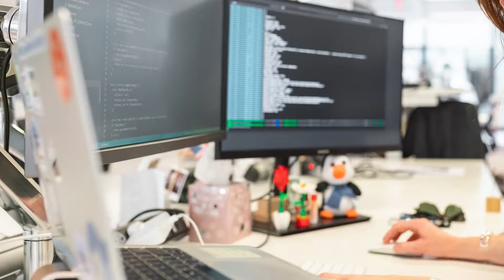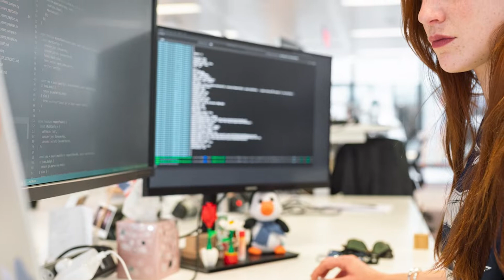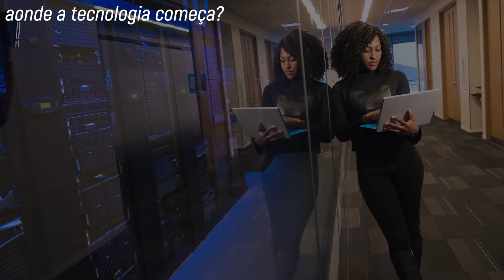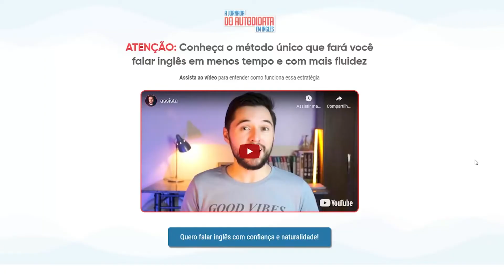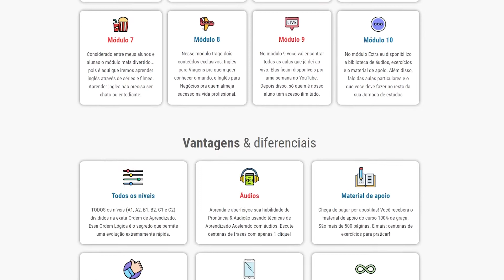ENGENHEIRO PRECISA SABER INGLÊS? | ENTENDA POR QUE É IMPORTANTE!!!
📐Engenheiro precisa saber ingles? Ingles é fundamental na engenharia? Por que engenheiros precisam saber ingles? E justamente sobre isso que estaremos falando neste vídeo.

Cursar engenharia é o desejo de milhares de brasileiros e de brasileiras, por ser um curso considerado completo e que tem um leque de possibilidades enorme, considerando as mais variadas engenharias existentes e registradas no ministério da educação.

Porém um dos grandes questionamentos dos estudantes de engenharia é sobre a necessidade de falar inglês, o nível de fluência e por que é tão importante que engenheiros saibam falar inglês.

Como sabemos, os engenheiros atuam diretamente com as inovações tecnológicas, e as tecnologias surgem primeiro aonde? Fora do Brasil, através da língua mais falada no mundo todo, que é o inglês.

Desta forma, além de tantas outras coisas, é fundamental que os engenheiros tenham consciência da importância do conhecimento em inglês.

E é justamente sobre isso que estamos falando neste vídeo.

00:20 Início do vídeo
00:29 Conteúdo
08:57 Finalização